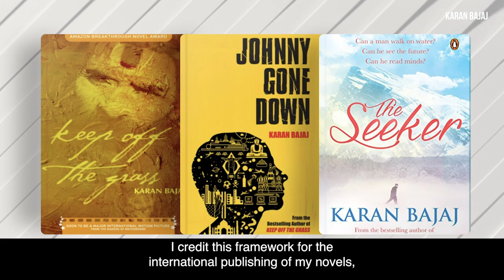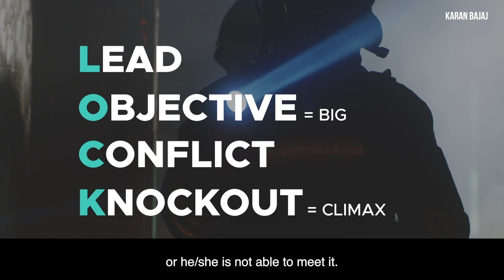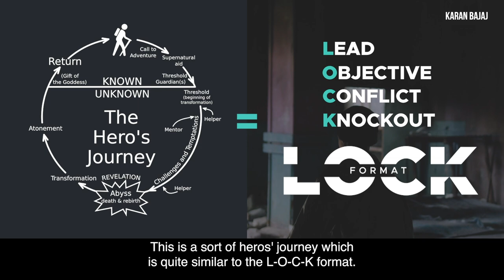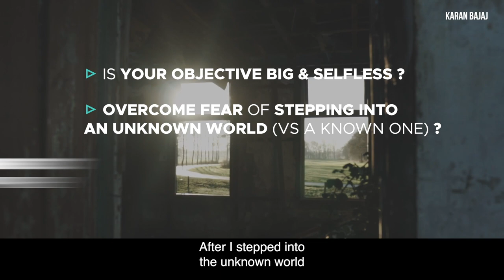The 1 Mindset Shift that Changed my Life | Karan Bajaj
This one mindset can help you change your life! I hope this helps you, as it helped me, to change your mindset.

0:00 - Intro
0:30 - Chapter 1: My Experience
0:47 - Chapter 2: Common Framework Analyses (LOCK)
1:30 - Chapter 3: Example Explanation
4:34 - Chapter 4: Mindset Questions (Ask Yourself)
5:56 - Chapter 5: Big Risks Questions (Ask Yourself)
6:28 - Wrap up